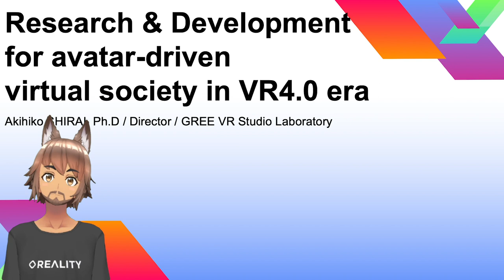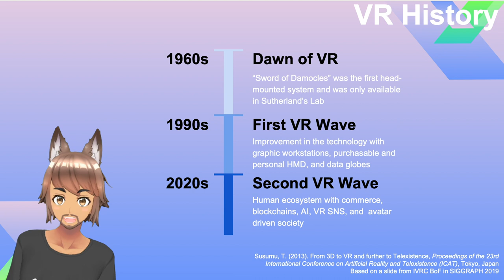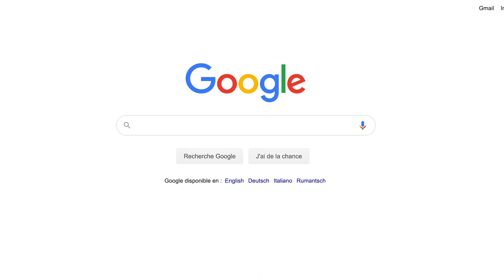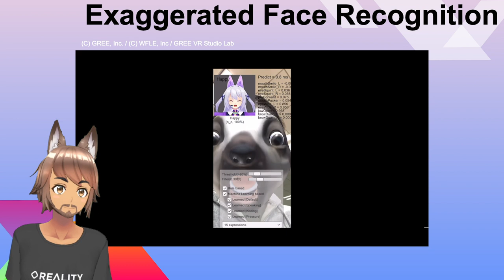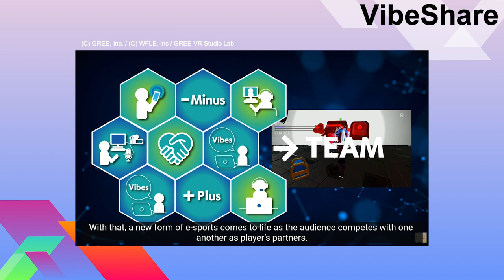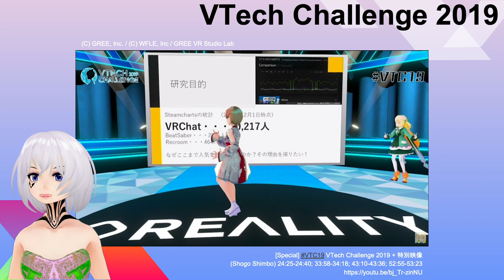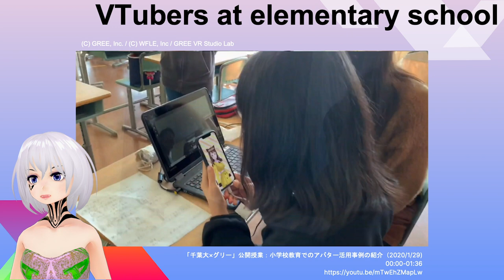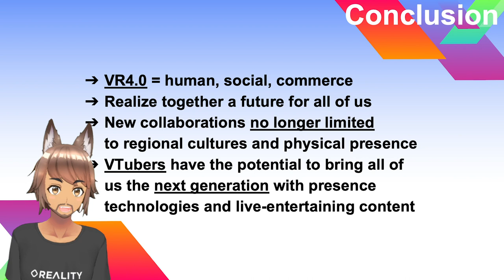"Research and Development for Avatar-Driven Virtual Society" by Akihiko Shirai | Desired Identities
Desired Identities
New Technology-based Metamorphosis in Japan
Digital International Conference organized as a Live Streaming Event, on the YouTube channel
of musée du quai Branly – Jacques Chirac, by the ERC-Funded Research Project

“Emotional Machines: The Technological Transformation of Intimacy in Japan” (EMTECH) in cooperation with the Department of Research and Higher Education of the musée du quai Branly – Jacques Chirac

SATURDAY: 12:00–17:20 CEST | June 27, 2020

14:00–14:30 | Akihiko SHIRAI, Director of GREE VR Studio Lab, Japan
Research and Development for Avatar-Driven Virtual Society in VR4.0 Era